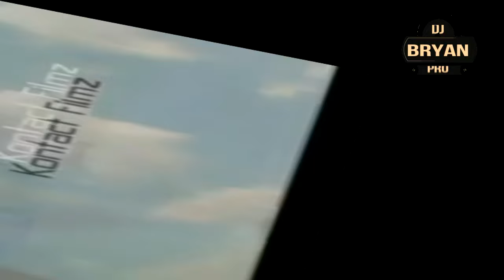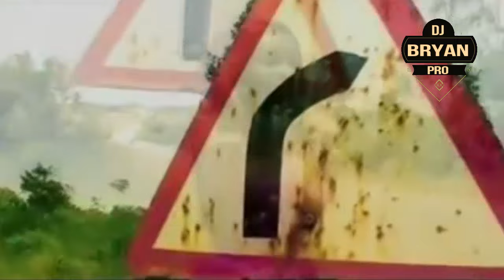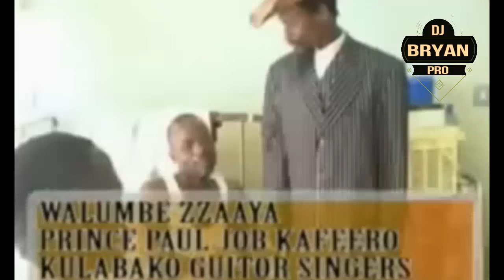Non stop vol 30 Mixxed by Dj Bryan Pro Selector Lukaya_ 2024_(Official Video)